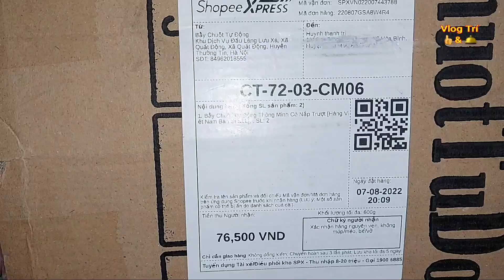Bẫy chuột bập bênh tự động thông minh có giống như quảng cáo không